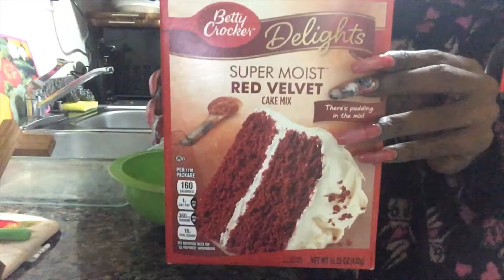MAKING RED VELVET CUPCAKES 🧁😋